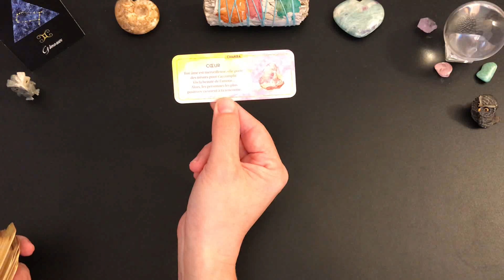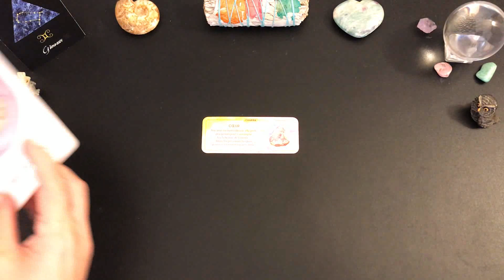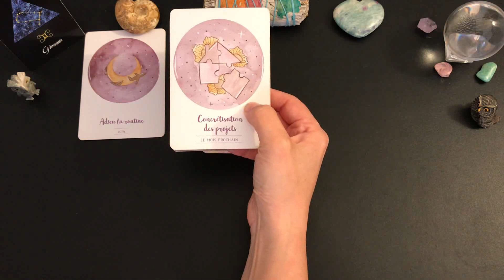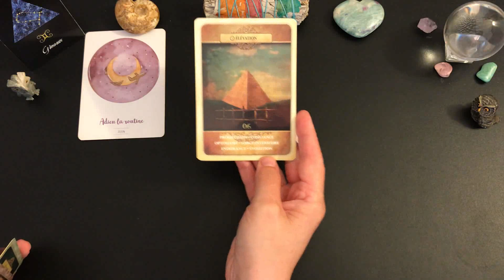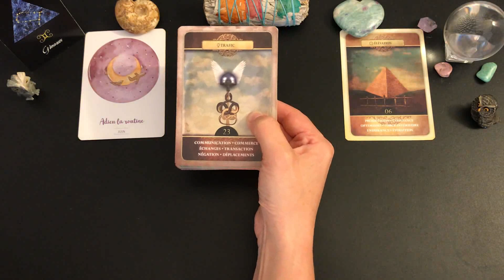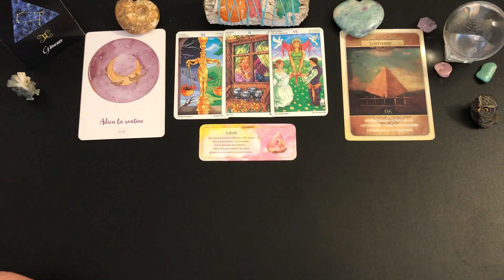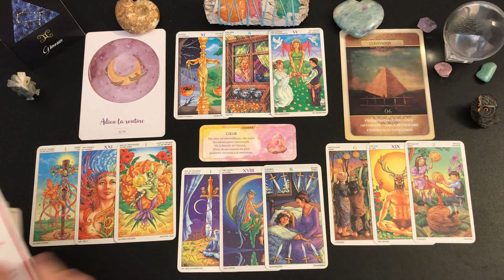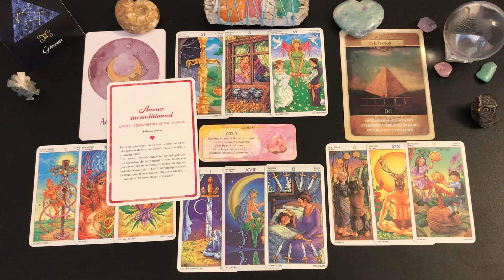♊️GÉMEAUX💖✨RELATIONNEL ET SENTIMENTAL NOVEMBRE 2022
Tirage de carte - voyance - tarot

🦋Guidance intuitive des énergies générales, tarots et oracles, taroscope gémeaux, horoscope, développement personnel, spiritualité,🦋